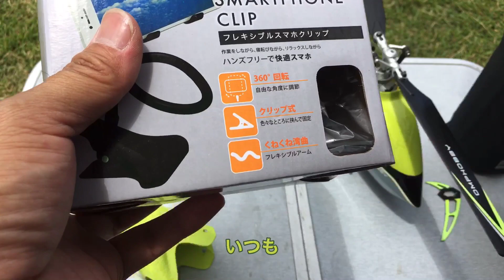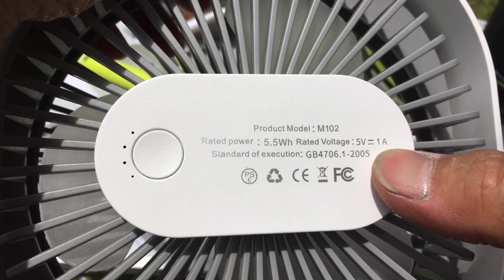ラジコンヘリOMP HOBBY M2 ハーフボディーの取り付け方How to attach the radio-controlled helicopter OMP HOBBY M2 half body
垂直尾翼のネジは短い方はテールローターの予備ネジをお使い下さい
長い方はなんとかギリ届くのでそのまま使うか長い物をお使い下さい

If the vertical tail screw is short, please use the spare screw of the tail rotor.
 The longer one will reach the limit, so please use it as it is or use a longer one.